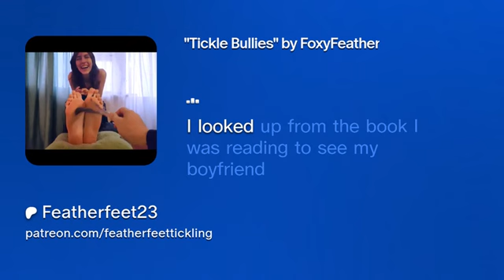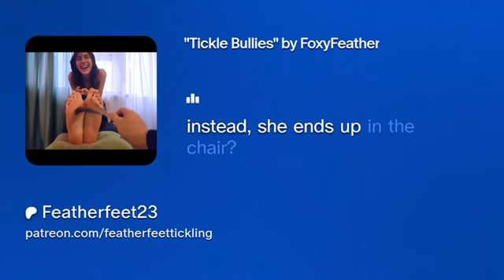"Tickle Bullies" by Foxyfeather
Tickle Bullies preview clip. True story by Foxyfeather.